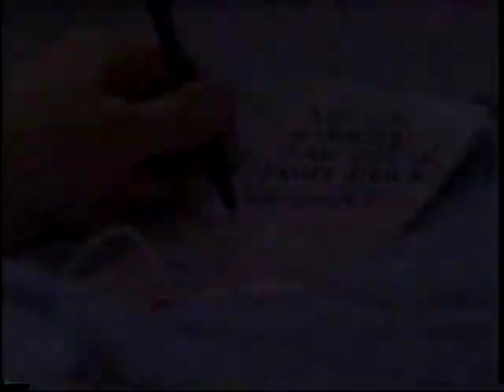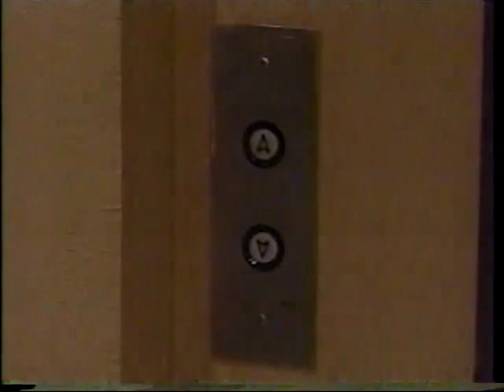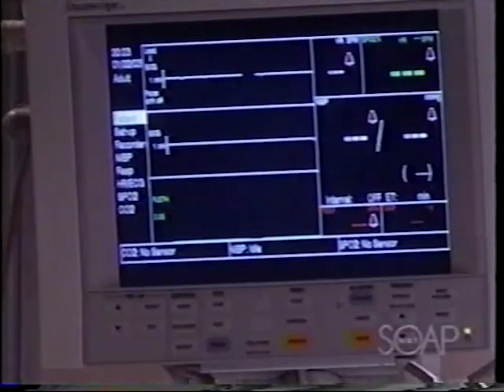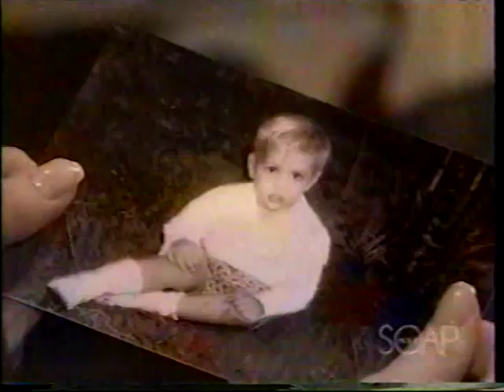One Life to Live February 28, 2003